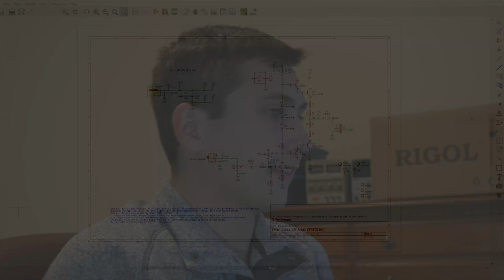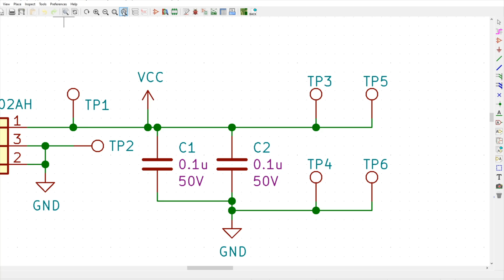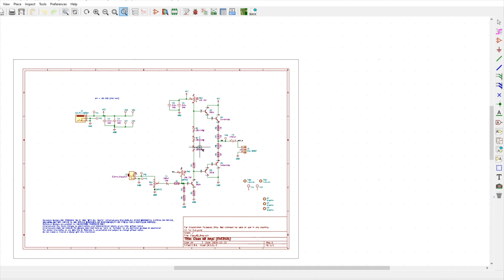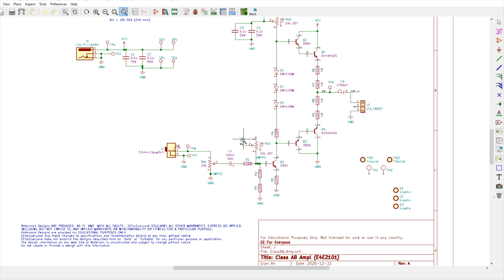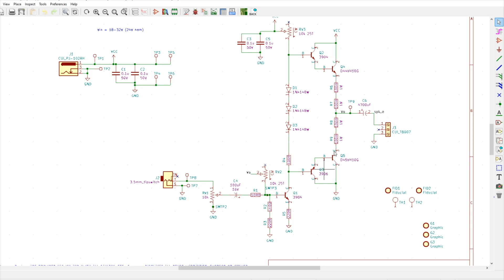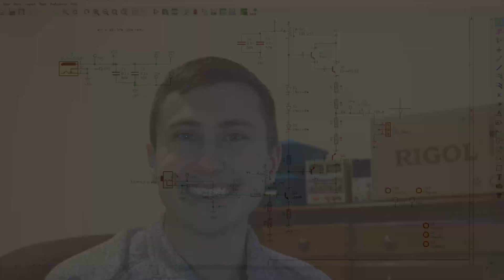AB Amplifier Schematic Capture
Let’s walk through the schematic we captured in KiCad, noting some differences between our last Class AB amplifier simulation and this design!

Next topics: PCB Layout & Smoke Tests

0:00 Introduction
0:43 SCH Overview
1:11 Supply Capactiance
2:19 Amplifier Output
3:12 Trimpot Addition
5:50 Conclusion